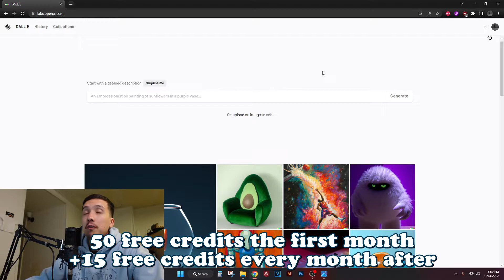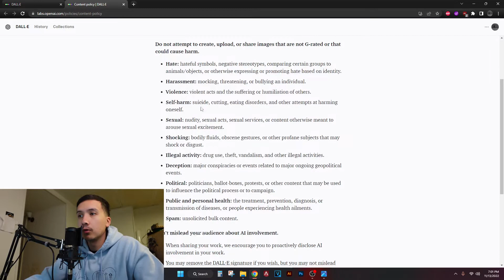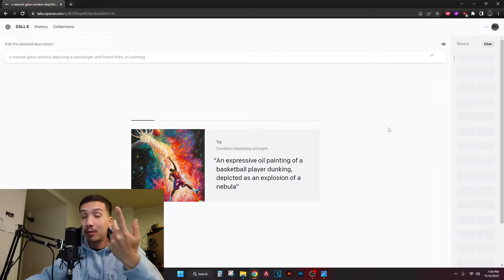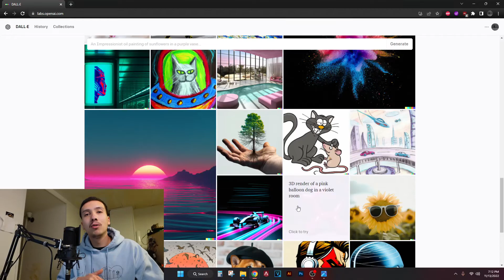Will This Put Artists Out of a Job? DALL-E AI Imaging System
I thought this program was incredibly cool and wanted to share! What do you think?

Hopefully, this was either helpful or entertaining to somebody out there!

📷 Camera Equipment I use:
Sony ZV-1 Digital Camera
Neewer Lighting
Rode Wireless Go II

🕛 🕛 VIDEO CHAPTERS 🕛 🕛
00:00 – Intro
00:46 – OpenAI Website
02:39 – First Creation
03:26 – Second Creation
04:24 – Final Thoughts